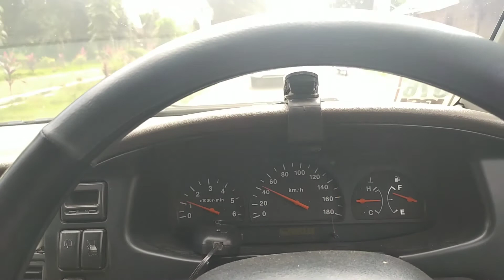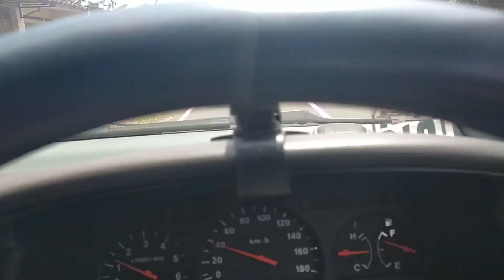Vlog #18 NYAMAN MEMAKAI PHANTER LS TURBO || IPCI BANYUWANGI || MENUJU KOTA GANDRUNG